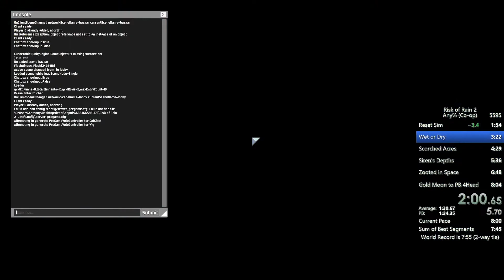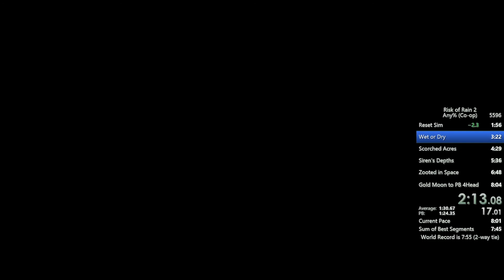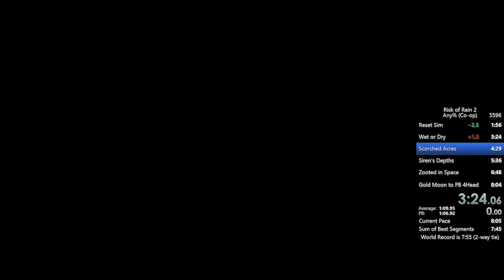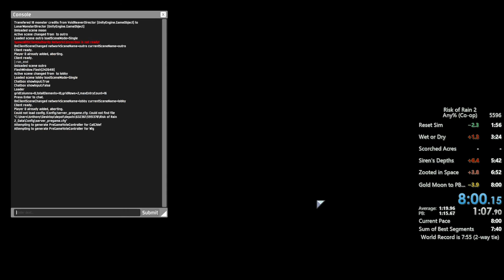8:00 Coop Ft. Wig